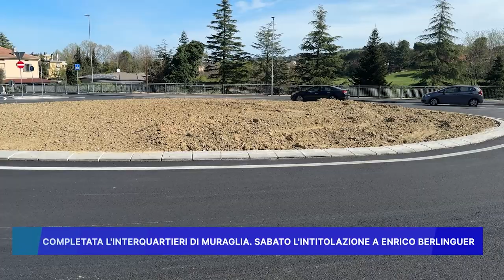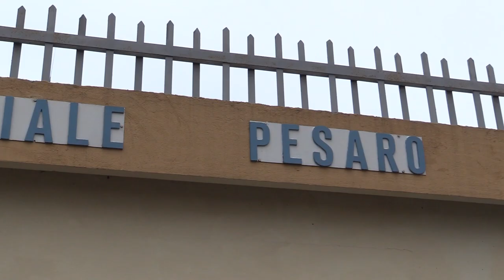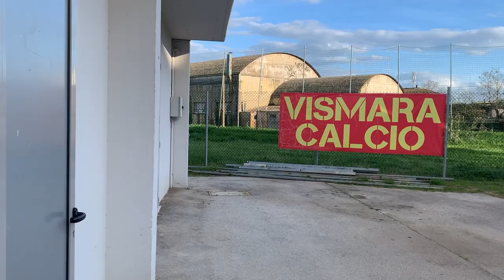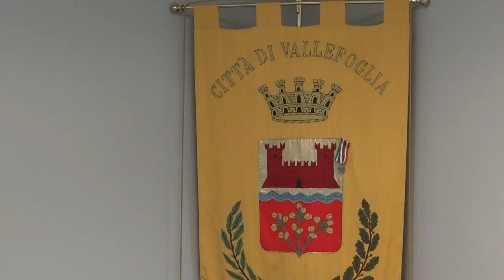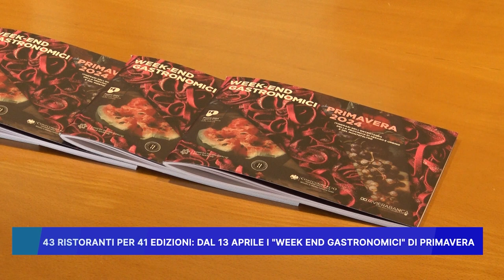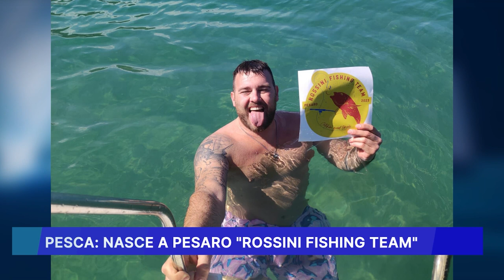ROSSINI NEWS 5 APRILE 2024